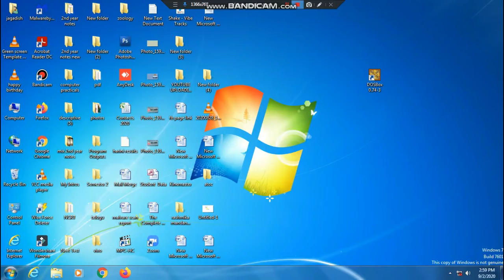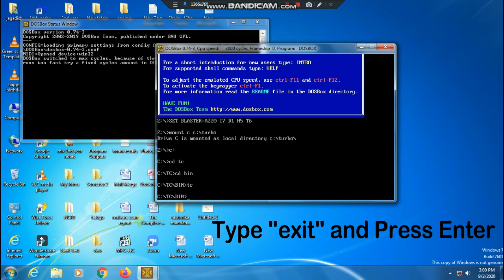How to mount a folder as a DOSBOX Drive